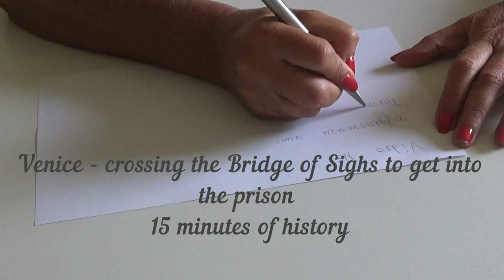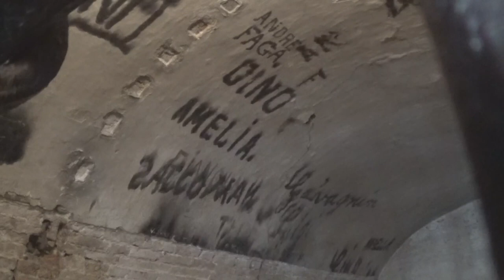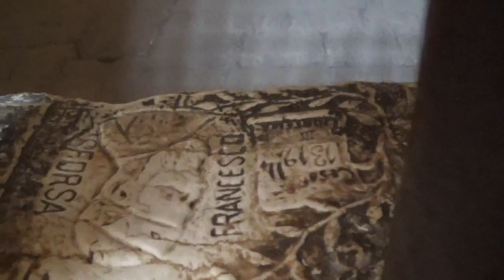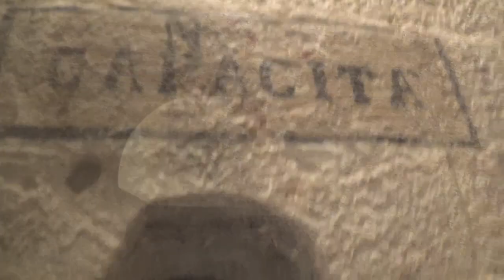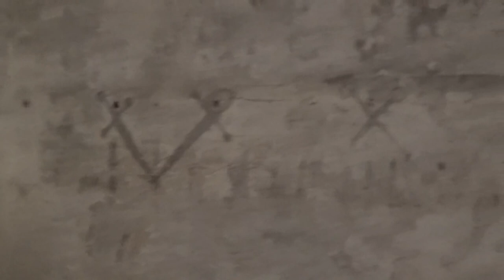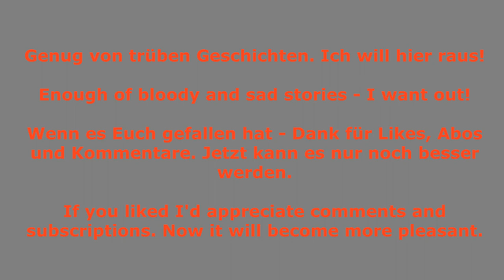Venedig - im Gefängnis Venice -Crossing the bridge of sighs into the prisons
Nur durch den Dogenpalast und über die Seufzerbrücke kommt man in den Gefängnistrakt. Bedrückende Eindrücke aber auch interessante Geschichte (n).
English translation available.

Access is only possible via the Palazzo Ducale and the Bridge of Sighs. Depressing impressions but interesting history and stories.

Für alle, die sich noch länger als 4 Min. konzentrieren können, danke ich jetzt schon für das Interesse, likes und Abos !

Danke dem Bastei Lübbe Verlag für die Erlaubnis, aus dem Buch zu erwähnen!